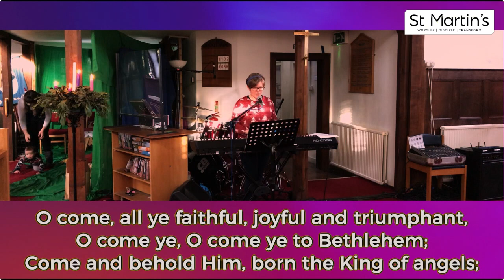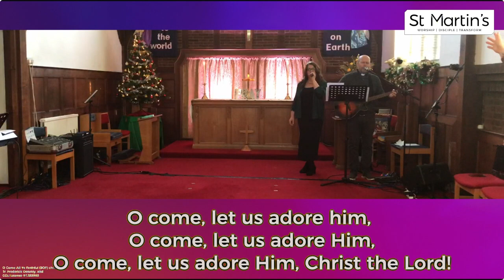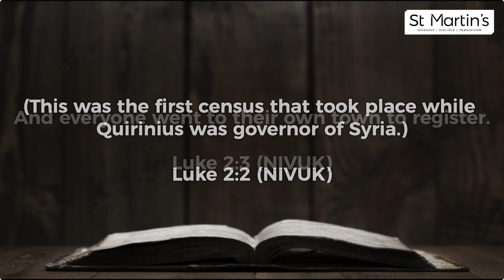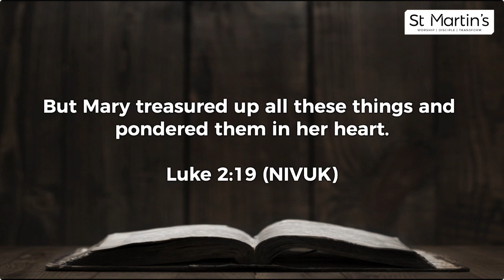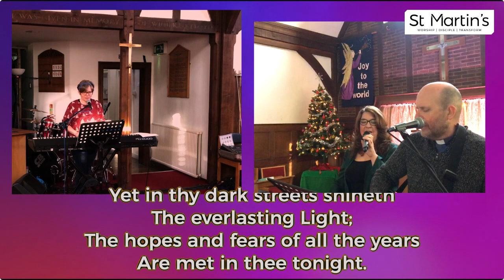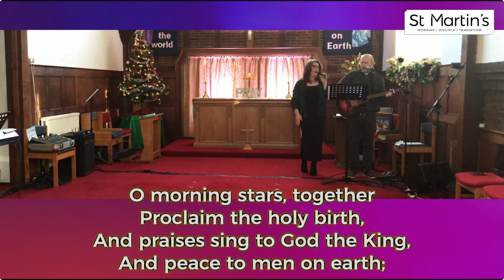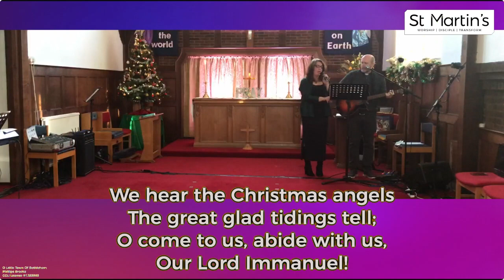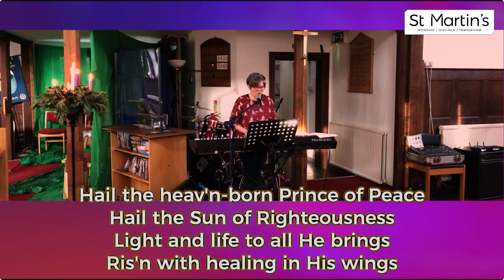Christmas Service 2020